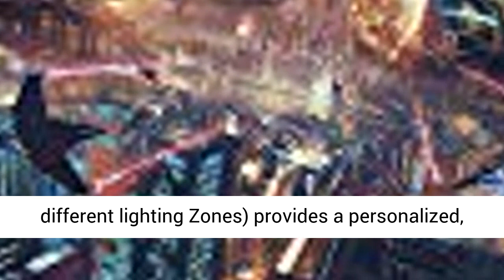Best Curved Gaming Monitor 2020 - Alienware 1900R 34 inch Review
Best Curved Gaming Monitor 2020 Alienware 1900R 34 inch Review or Alienware 1900R 34.1", Curved Gaming Monitor LED-Lit, WQHD 3440 x 1440p Resolution, 4ms 120Hz Overclocked Refresh Rate, NVIDIA G-Sync, 21:9 Aspect Ratio, HDMI, Display Port, 4x USB 3.0, AW3418DW
The 34 inches Curved monitor with 21: 9 ratio and 1900 Radius maximizes your field of view. The new AW3418DW Provides the ultimate gaming immersion.

Fast 120 Hertz refresh rate (overclocked) combined with 4 millisecond response time delivers buttery smooth game play. Brightness level : 300 candela per square metre
This breakthrough Display technology eliminates screen tearing and minimizes Display stutter and input lag TO deliver the smoothest, fastest, most breathtaking gaming and a serious competitive edge
Designed for the enthusiast, the AW3418DW delivers a futuristic style and precise form with solid stability
Customizable AlienFX (with 4 different lighting Zones) provides a personalized, dynamic look to make your monitor reflect your style and deliver deeper immersion in the game. Pixel Pitch: 0.2325 millimeters

Alienware 34 curved gaming monitor - aw3418dw review

Alienware 1900R 34 inch Review

New Alienware 1900R 34 inch Review

Alienware 1900R 34 inch amazon

Alienware 1900R 34 inch calibration

Alienware 1900R 34 inch

alienware aw3420dw